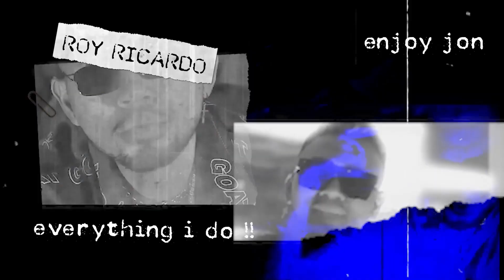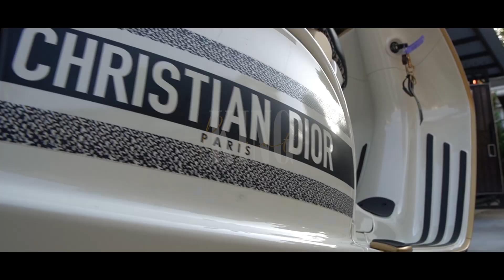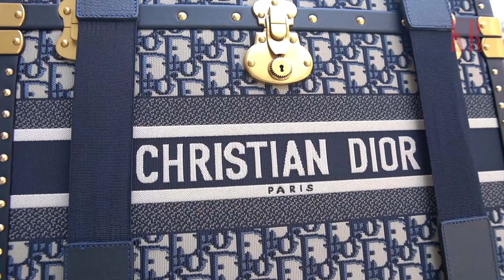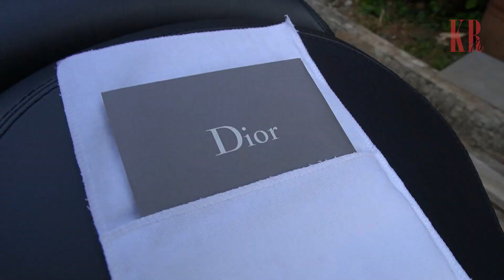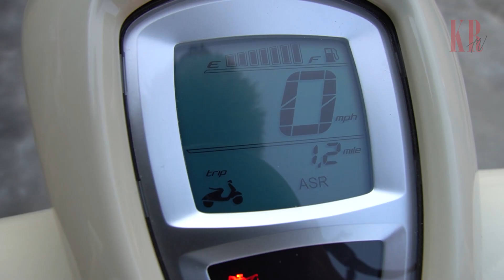VIRAL!! BOCAH 18 TAHUN BELI VESPA x DIOR 1.350 MILYAR!!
Review motor vespa 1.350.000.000 jon!! gokil !!